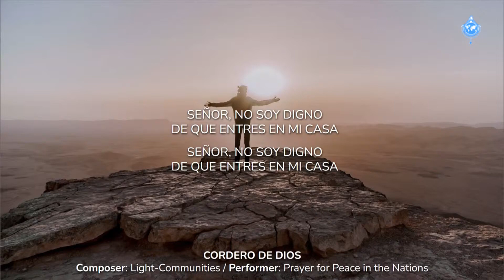CORDERO de DIOS (Autor: Comunidades-Luz)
Intérprete: Oración por la Paz en las Naciones

Canção cantada durante:
8ª dia: Novena pela Paz e pelo Fim da Guerra na Europa Oriental • 21 setembro 2024
Song sung during:
8th day: Novena for Peace and the End of War in Eastern Europe • September 21, 2024